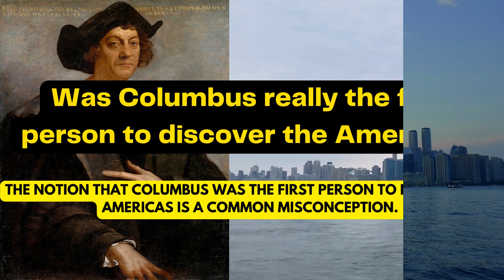Was Columbus really the first person to discover the Americas World history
The description highlights the flawed idea that Columbus was the first person to "discover" the Americas, erasing the rich history and culture of the indigenous peoples who were already living there. It also notes evidence of contact between the Americas and other civilizations before Columbus, such as Polynesians and Chinese explorers. This perspective challenges the notion of European exceptionalism and recognizes the contributions of non-European civilizations to world history. The description concludes by acknowledging that Columbus's arrival initiated a period of European exploration and colonization in the Americas, which had significant consequences for the region and the world. World history American history